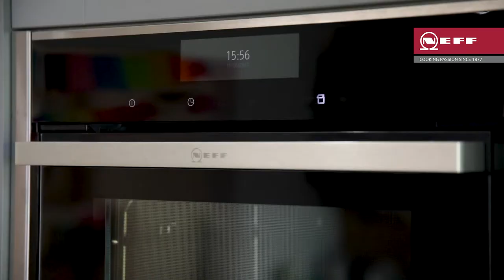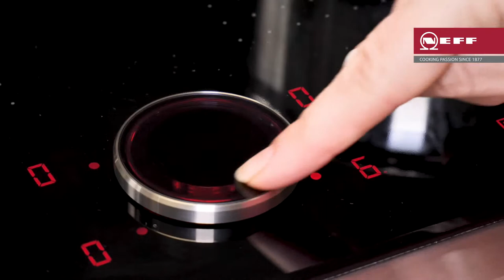Marinated Asian Chicken with Noodles | NEFF at The Big Feastival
This Marinated Asian Chicken with Noodles recipe uses steam cooking to enhance taste and retain nutrients.

Participants of our Cookery School at this year's Big Feastival learned how easy and delicious cooking with steam really is using our NEFF Slide&Hide® ovens with FullSteam.